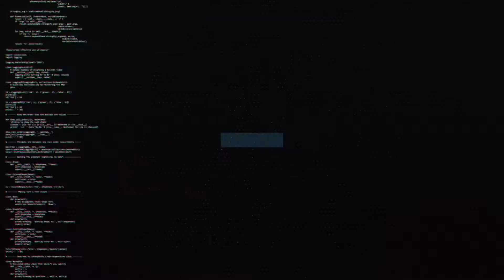5 VIDEOJUEGOS llenos de NIEVE